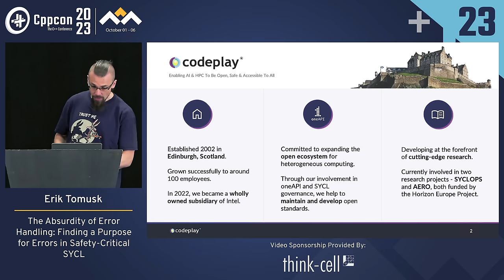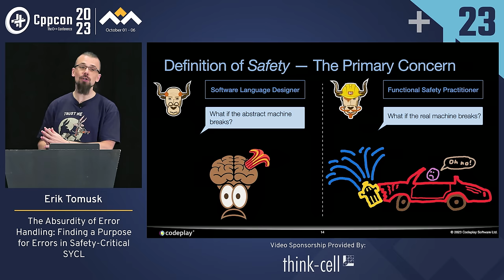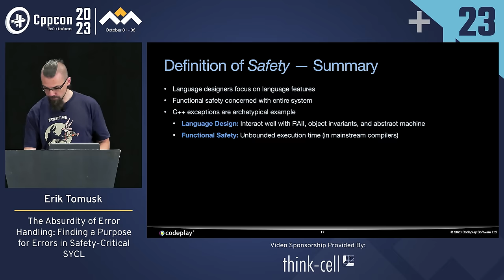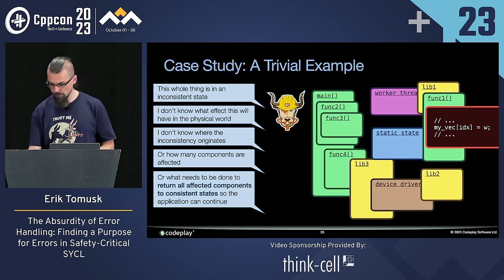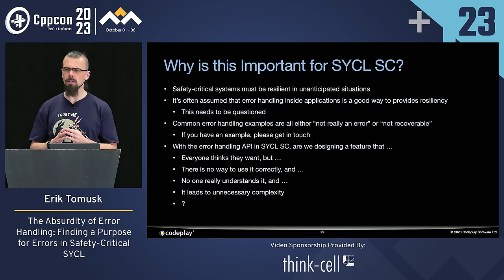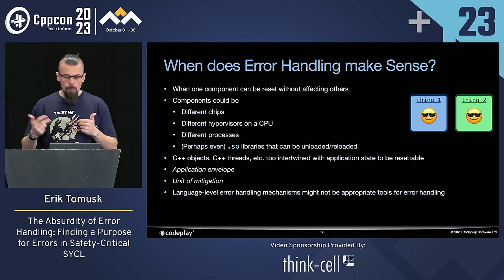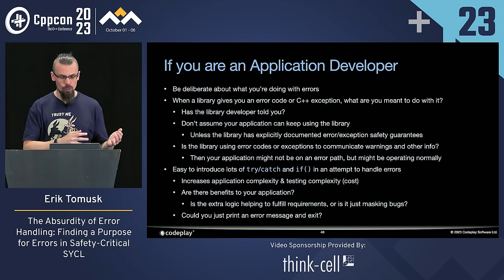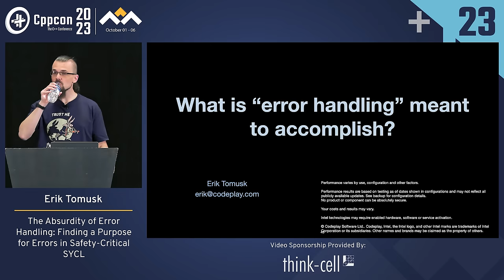The Absurdity of Error Handling: Finding a Purpose for Errors in Safety-Critical SYCL - Erik Tomusk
The Absurdity of Error Handling: Finding a Purpose for Errors in Safety-Critical SYCL - Erik Tomusk - CppCon 2023

C++ is hard. Error handling is hard. Safety-critical software is very hard. Combine the three, and you get just one of the exciting problems faced by the SYCL SC working group.

SYCL is one of the most widely supported abstraction layers for programming GPUs and other hardware accelerators using ISO C++. As of March 2023, the Khronos Group has a working group tasked with specifying SYCL SC --- a variant of SYCL that is compatible with safety-critical systems. One of the key features of a safety-critical system is that its behavior must be well understood not just in normal operation, but also in the presence of faults. This raises some difficult technical questions, such as, "How do I implement deterministic error handling?" but also some more philosophical ones, like, “What does an error actually mean, and is the error even theoretically actionable?”

Much of the information on C++ error handling in safety-critical contexts focuses on RTTI and the pitfalls of stack unwinding. Although these are important considerations, I will argue that a far greater problem is a lack of agreement on what *safety* even means. This talk will focus on how *safety* in a safety-critical context differs from *safety* from a programming language design perspective. While the talk is inspired by the pain-points of C++ error handling in safety-critical contexts, the conclusions are relevant to C++ software in general. The talk will challenge the audience to rethink the situations that can be considered erroneous and to carefully consider the expected behavior of their software in the presence of errors.

I am a member of the SYCL SC working group, but this talk will contain my own opinions.

Erik Tomusk

Erik Tomusk is the Senior Safety Architect at Codeplay Software, where he is working to bring functional safety to the SYCL API. In a previous role, he spent a few years writing C++ and CMake for Codeplay's OpenCL runtime.

Before joining Codeplay, Erik researched CPU architectures at the University of Edinburgh, and even managed to secure a Ph.D.